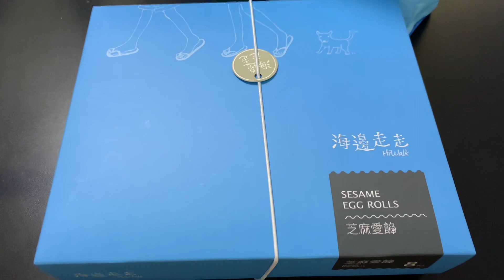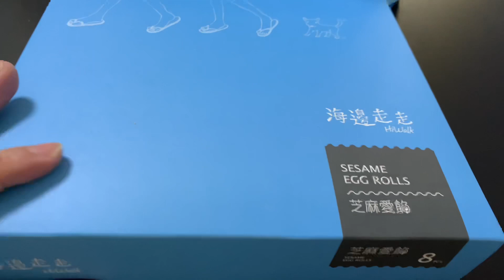HiWalk Sesame Egg Rolls 海邊走走芝麻愛餡手工雞蛋捲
HiWalk Sesame Egg Rolls